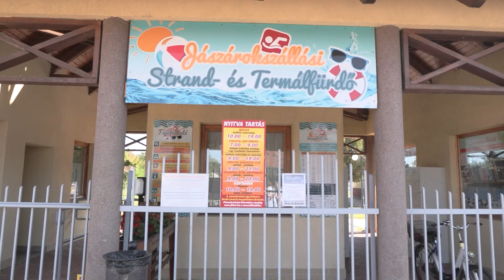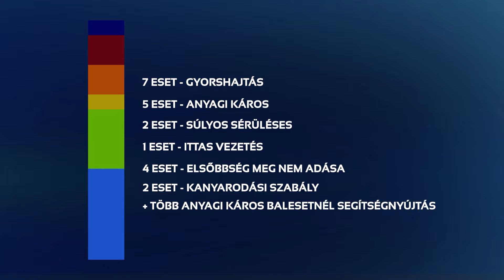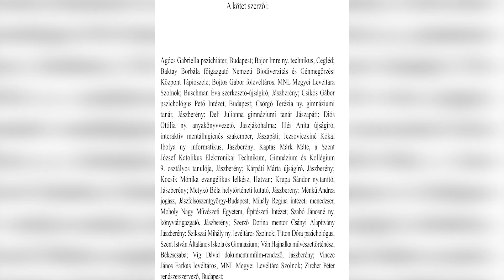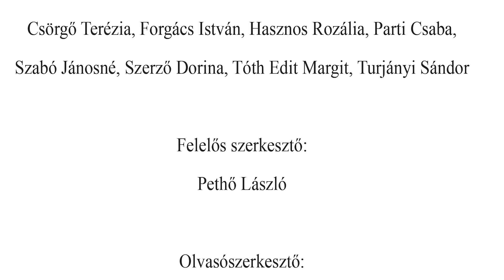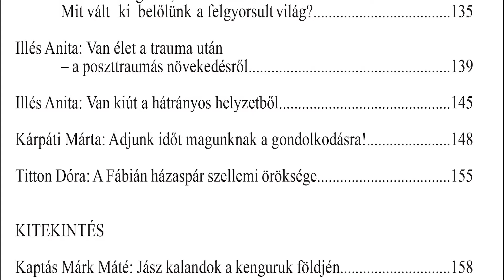HÍR18 - A JÁSZSÁG HÍRADÓJA - 2024.12.06.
Röviden híreinkből: Jászárokszállás képviselőinek kérdéseire válaszolt a térség országgyűlési képviselője az önkor-mányzati testület legutóbbi ülésén. A felhívások és tájékoztatások ellenére, nagyon sok a baleset a Jászságban. Megjelent a 32. Jászsági Évkönyv.

Időbélyegek:
00:00 - Intro
00:47 - ORSZÁGGYŰLÉSI KÉPVISELŐI TÁJÉKOZTATÓ A JÁSZÁROKSZÁLLÁSI TESTÜLETI ÜLÉSEN
07:23 - NAGYON SOK A BALESET A JÁSZSÁGBAN!
11:24 - MEGÉRKEZETT A MIKULÁS
13:36 - “NEM ADOM FEL NAP!"
17:13 - ONLINE FORMÁBAN ÉRHETŐ EL A JÁSZSÁGI ÉVKÖNYV
21:58 - Outro